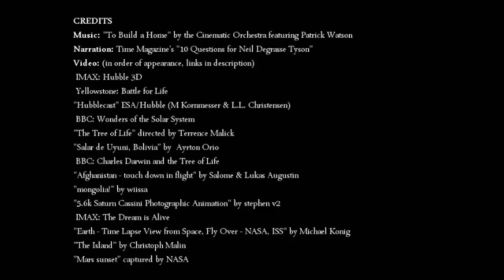The Most Astounding Fact (Neil DeGrasse Tyson) - Legendado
Somos Um e Somos o Todo!